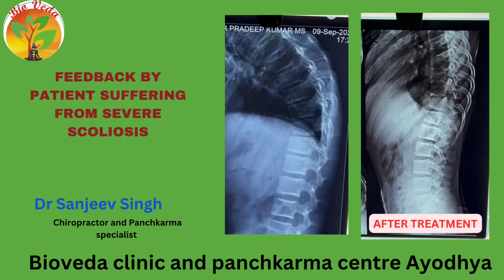Scoliosis trending ayodhya viral chiropractic india reels relaxing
Scoliosis